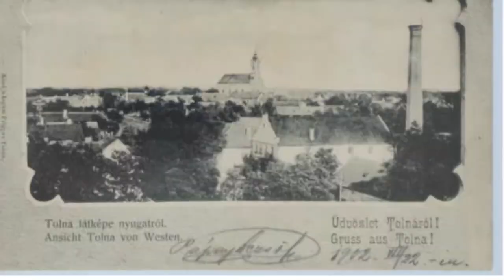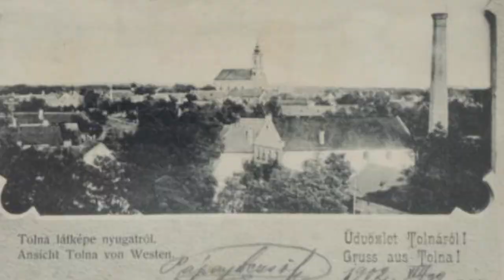20201209 thelena Ertektar bizottsag